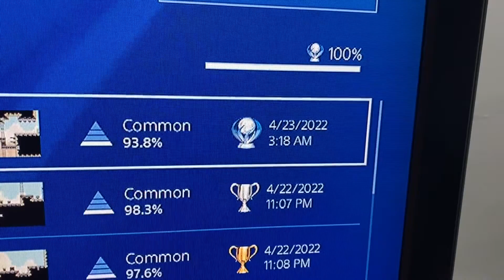PS4 Trophy Hunting 989th Platinum(AS) Infestor!